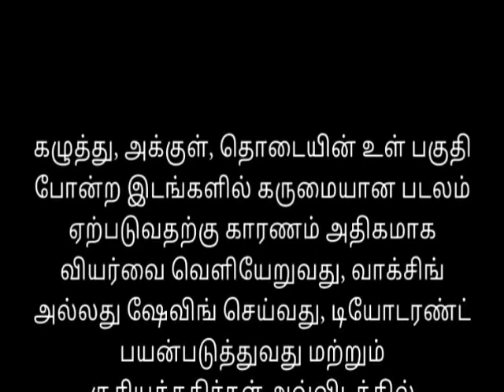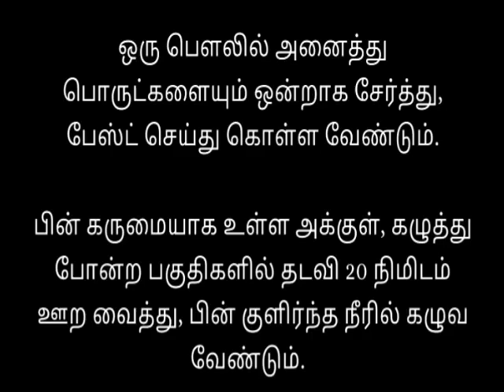உப்பு கொண்டு 15 நிமிடத்தில் அந்த பகுதியில் உள்ள கருமையைப் போக்கலாம் எப்படி தெரியுமா?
உப்பு கொண்டு 15 நிமிடத்தில் அந்தரங்க பகுதியில் உள்ள கருமையைப் போக்கலாம் எப்படி தெரியுமா?